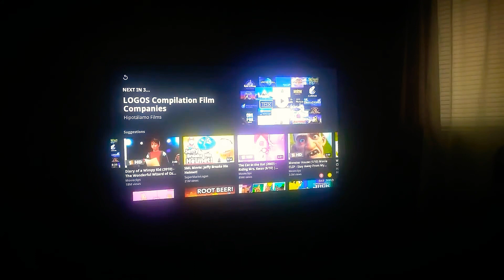20th century fox 1990 with snow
Taken from home alone 1990 on vhs